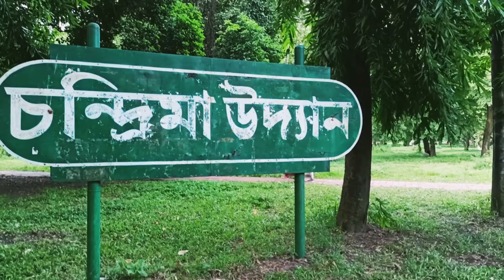চন্দ্রিমা উদ্যান ঢাকা ( জিয়া উদ্যান ) | Dhaka, Bangladesh | Shakil Khan Vlog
✔ আমি সব সময় আমার চ্যানেলে ভাল কিছু ভিডিও দেয়ার চেষ্টা করি। যে ভিডিও গুলো দেখে আপনারা কিছুটা হলেও আনোন্দিত হন। আপনাদের সাপোর্টে আজ এই পযন্ত আসতে পেরেছি। তাই আগামীতে ও আমার এই ক্ষুদ্র Channel কে সাপোর্ট করে যাবেন। অবিরাম ভালোবাসা রইলো আপনাদের সকলের জন্য।